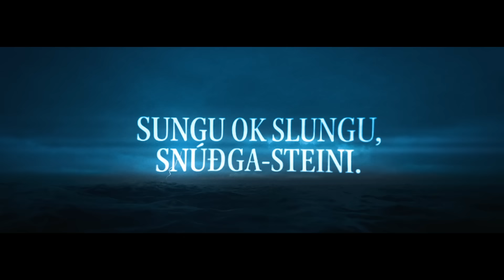SKÁLD - Grótti (Lyric Video)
Music & text: Christophe Voisin-Boisvinet
Peermusic France

Lyre: Jaufré Daroux
Citole : Pierrick Valence
Cistre, Vielle: Thomas Cœuriot
Programming: Christophe Voisin-Boisvinet
Nyckelharpa: Pierrick Valence, Aliocha Regnard
Lead voices: Justine Galmiche, Pierrick Valence
Backing vocals: Antoine Cathala, Matthieu Romarin
Percussion: Christophe Voisin-Boisvinet, François Taillefer

Lyrics:

vaki þú
ef þú hlýða vill
söngum okkrum
ok sögnum fornum.

Hoï hoï i ho-i
Hoï hoï i hoï-i-hi
Sú kvern hét Grótti.
Sungu ok slungu snúðga-steini.

hélugbarði,
Jötnar Fenju ok Menju,
Mýsing bað,
þær mala salt.
Hann bað þær mala lengr…
hélugbarði,
þær mala salt… x2

vaki þú
söngum okkrum
ok sögnum fornum.

þær mala salt…
þær mala salt…
Þær mólu litla hríð,
áðr niðr sukku skipin,
er særinn fellr í  kvernaraugat,
Þá varð sær saltr. x2

vaki þú
söngum okkrum
ok sögnum fornum.

Þá varð sær saltr.

Translation:

Wake you!
If you wilt listen to our songs and sagas old.

This grinding wheel is called Grótti.
They sung and swung the whirling rock.

On a boat,
Fenju et Menju, the giants, Mysing orders them
to grind salt.
Asked them to grind longer...
on a boat
Fenju et Menju, the giants,
he ordered them to grind more... salt so heavy... x2

Wake you!

He asked them to grind longer... to grind salt...
He ordered them to grind more... salt so heavy...
Boat runs aground,
and sinks,
a vortex falls into mill's eye,
And then it was that the sea first became salty. x2

Wake you!

And then it was that the sea first became salty.

Wake you! Wake you!